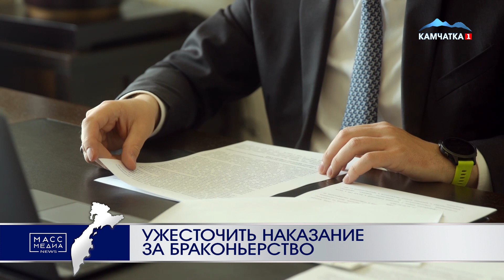Ужесточить наказание за браконьерство | Новости Камчатки | Происшествия | Масс Медиа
С инициативой ужесточения на федеральном уровне ответственности за браконьерство, а также введения обязательной фиксации уловов традиционного рыболовства выступит Глава Камчатки Владимир Солодов. На совещании по итогам лососевой путины 2020 врио руководителя Северо-Восточного территориального управления Федерального агентства по рыболовству Юрий Татаринов отметил, что несмотря на активную работу по пресечению браконьерства, прямая ответственность за транспортировку незаконно добытой продукции в законе отсутствует. Помимо этого, изъятые у браконьеров лодки по решению суда возвращаются им обратно. Кроме того, при традиционном вылове лосося рыбаки часто скрывают истинные объёмы из-за отсутствия обязательности ежедневной фиксации уловов в отчётных документах. Губернатор обозначил возможные пути решения этих проблем. Глава Камчатки отметил необходимость задействовать в охране биоресурсов беспилотные летательные аппараты и дистанционное зондирование земли. Он подчеркнул, что намерен уделять особое внимание нормативно-правовому регулированию отрасли, обеспечению доступности водных биоресурсов для населения, пресечению браконьерства и созданию прозрачных условий для работы рыбопромышленных предприятий. Добавим, 24 сентября во Владивостоке пройдёт выездное заседание Совета безопасности Российской Федерации, на котором Владимир Солодов озвучит предложения Камчатского края по пресечению незаконной добычи водных биологических ресурсов.Новости Камчатки Масс-Медиа News